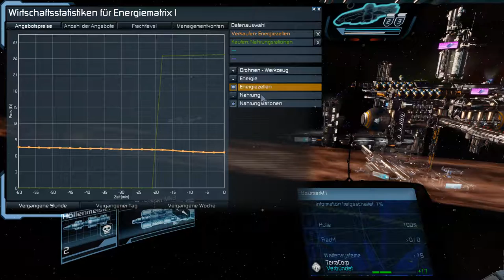Let's Play X Rebirth Folge 17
X Rebirth ist ein Weltraum aufbau Strategie Spiel.
Trade Fight Think Build das ist es wo Die X teile aufgebaut sind.
Es hat angefangen mit X Beyond the Frontier bis X Rebirth.
Man kann fast alles machen in diesem Spiel Handeln Piraterie betreiben und so weiter.